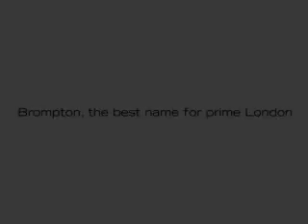is75sw35sur.wmv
A flat off the Kings Road, Chelsea, with a lovely secluded roof terrace, ideal for sunbathing.